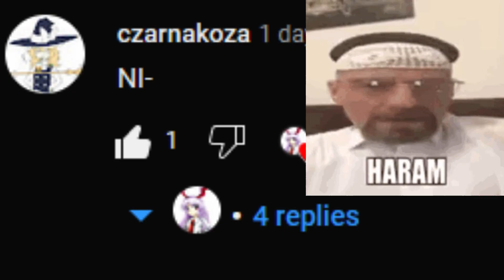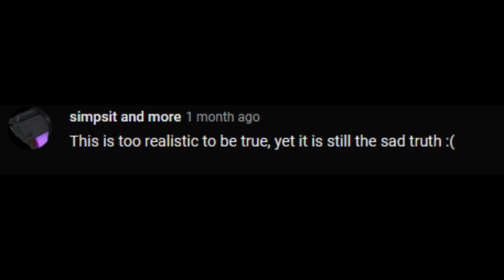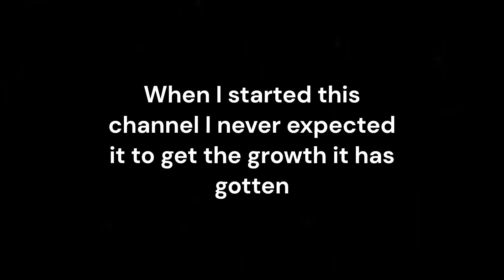50 Sub Special + Face Reveal